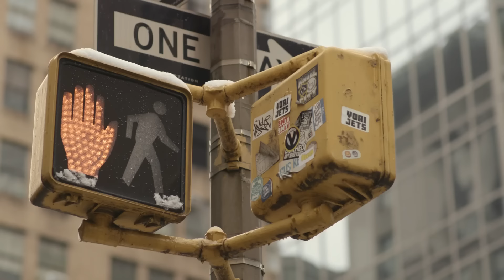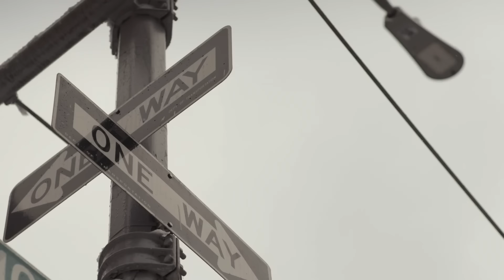Olivia Reid - Norfolk Drive (Official Music Video)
“Norfolk Drive”: Written, Performed, and Produced by Olivia Reid

Full Credits ↪
Director: Stella Kim
DP: Cece Chan
Sound Design: Matthew Lai
Colorist: Dayle Chen
1st AC: Zack Chalmers
2nd AC: Claire Uygur